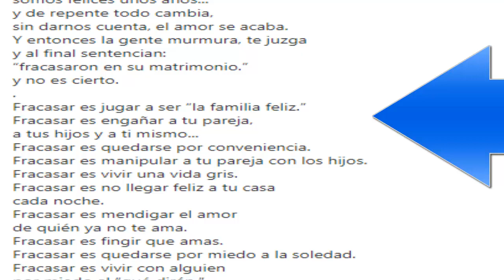ULTIMA HORA ! CAROLINA CRUZ NO AGUANTÓ MÁS LA PRESIÓN Y RESPONDIÓ A LAS CRÍTICAS POR SU SEPARACIÓN !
¡ ULTIMA HORA !ULTIMA HORA ! CAROLINA CRUZ NO AGUANTÓ MÁS LA PRESIÓN Y RESPONDIÓ A LAS CRÍTICAS POR SU SEPARACIÓN !